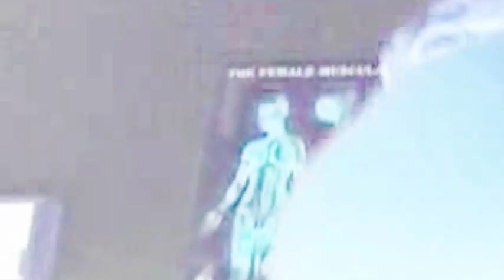DJ White Shadow - "Pussy" (Official Video)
From the Pussy Drugs Fear EP, out July 23, 2013 on Decon Records.